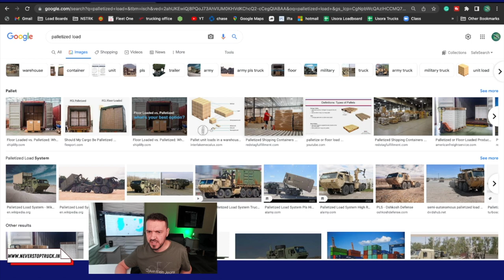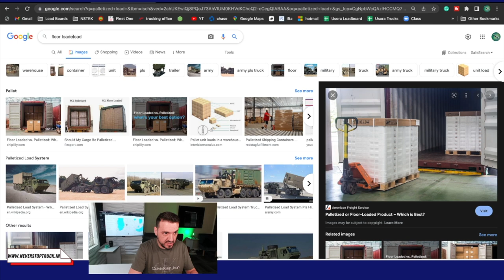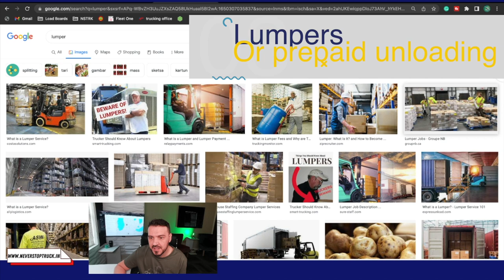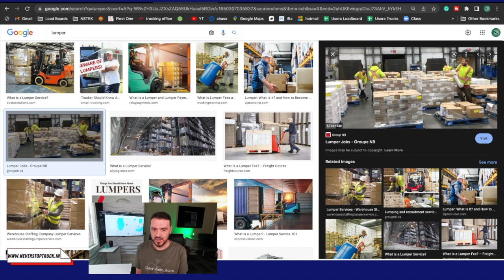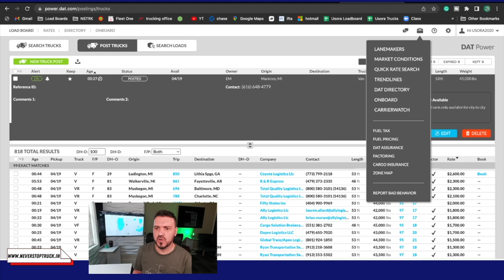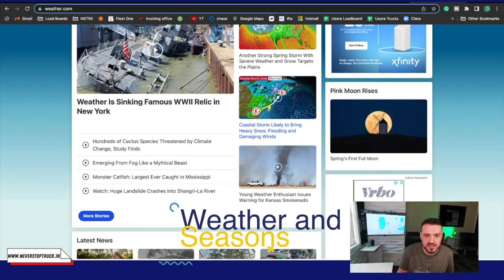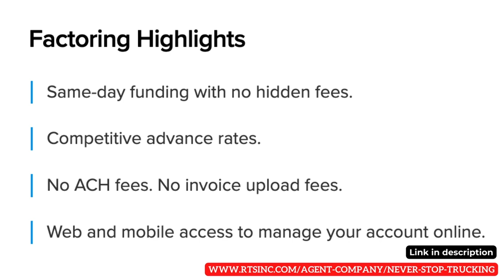7 things to pay attention to when booking loads